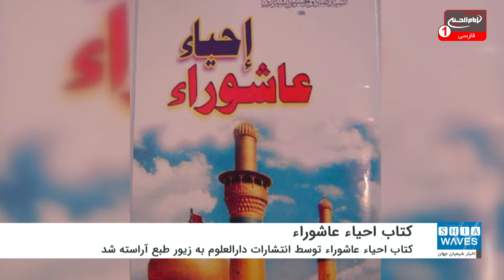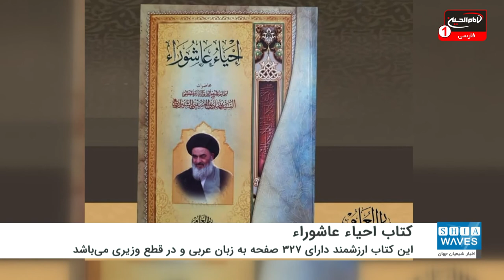احیاء عاشوراء ؛ مجموعه بیانات آیت الله العظمی شیرازی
مرکز انتشارات و تحقیقات دارالعلوم در کشور لبنان در آخرین فعالیت خود کتاب «احیاء عاشوراء» را به زیور طبع آراست.
به گزارش شیعه ویوز، این کتاب ارزشمند، دارای 327 صفحه، به زبان عربی و در قطع وزیری می باشد که پیش تر در سال 1435 هجری قمری چاپ شده و اکنون به همت مرکز نشر دارالعلوم تجدید چاپ گردیده است.
کتاب احیاء عاشوراء دربردارنده مجموعه ای از سخنرانی های مرجعیت شیعه آیت الله العظمی سید صادق حسینی شیرازی دام ظله می باشد که در خصوص موضوع امام حسین علیه السلام و عاشورا ایراد شده است.
درس ها و عبرت های عاشورا، امام حسین علیه السلام و اقامه دین، پیشی گرفتن در مسیر احیای عاشورا، امام حسین علیه السلام استثنای عالم وجود، عاشورا و امتحان الهی و جهانی شدن شعائر حضرت ابا عبدالله الحسین علیه السلام از جمله موضوعات مطرح شده در این کتاب است.